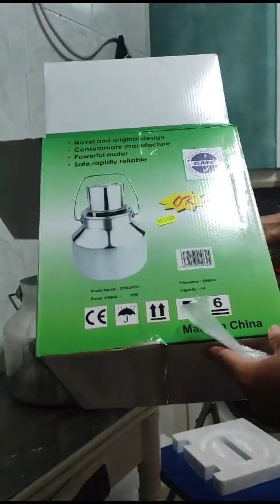مخاضة اللبن, خضاضة اللبن آلة مخض الحليب 🐄🐑 طريقة سهلة ورائعة جدا. كيفية استخراج الزبدة البلدية